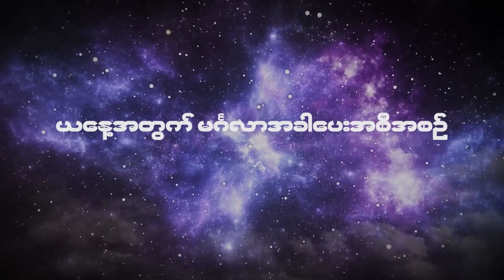၂၀၂၃ အောက်တိုဘာလ ၁၃ ရက်နေ့ ၇ ရက်သားသမီးများအတွက် ဗေဒင် မင်္ဂလာအခါပေးအစီအစဉ်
၂၀၂၃ အောက်တိုဘာလ ၁၃ ရက်နေ့ ၇ ရက်သားသမီးများအတွက် ဗေဒင် မင်္ဂလာအခါပေးအစီအစဉ်